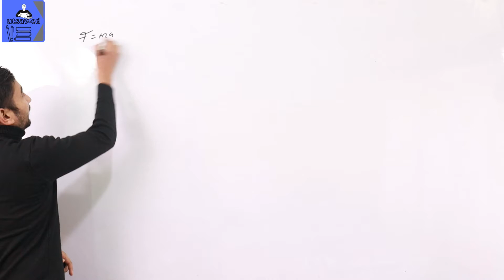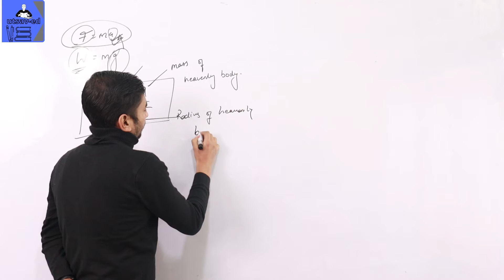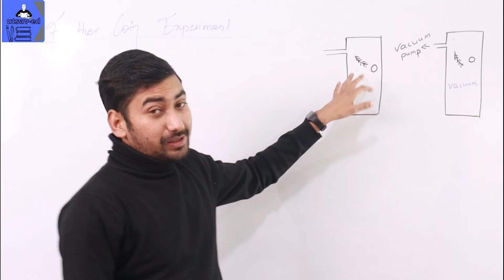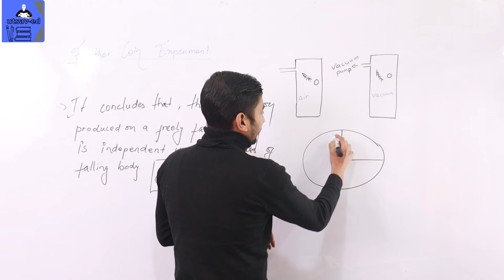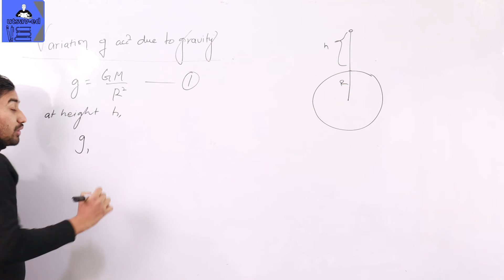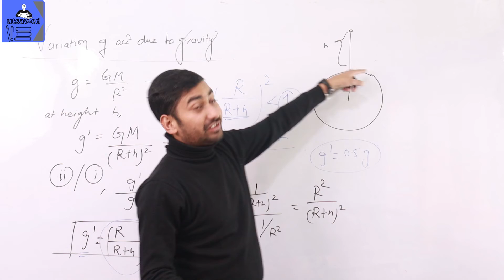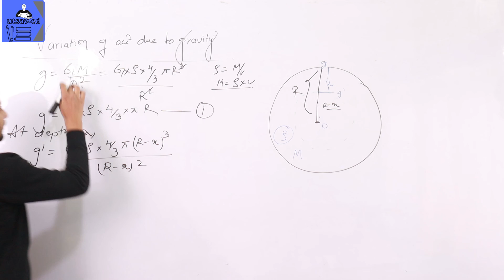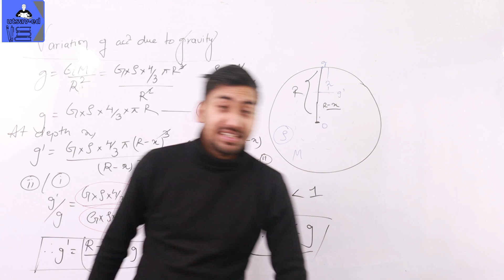Science | Class 10 | acceleration due to gravity and feather coin exp! | Utsav Siwakoti | utsav-ed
In this video, we will learn how gravity varies from place to place and the feather coun experiment as you will be taught in class, according to the syllabus of PABSON and NPABSON. We will also study some important questions and numerical related. We have tried to include important questions that might be asked in your examination also including some past questions from PABSON and other boards. It takes a lot of effort to create a single video so I would appreciate it if you would subscribe and hit that bell icon, like the video, and share it with your pear groups.

feather coin experiment link:

There are various sister channels and I would be happy to share all the works that I do here on YouTube in the near future.